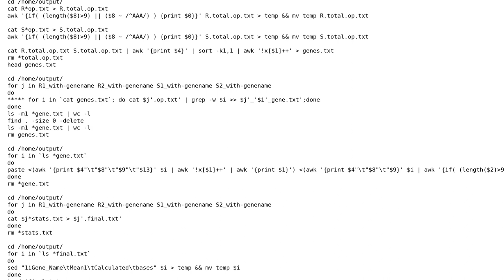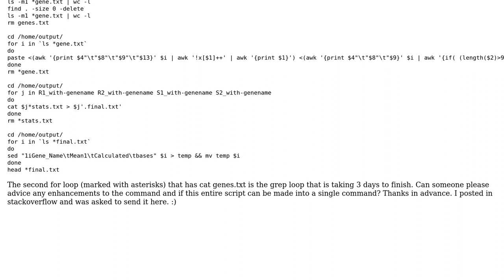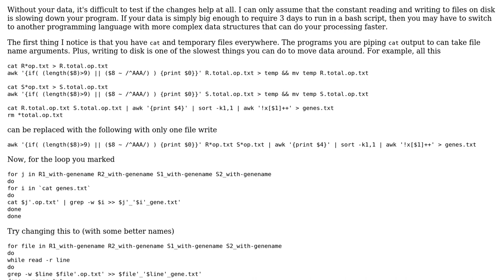Code Review: Bash grep taking 3 days to finish. Any suggestions to enhance it?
With thanks & praise to God, and with thanks to the many people who have made this project possible! | Content (except music & images) licensed under CC BY-SA | Music | Images & others | With thanks to user Mark H user j smith and the Stack Exchange Network Trademarks are property of their respective owners. You are responsible for your own actions.